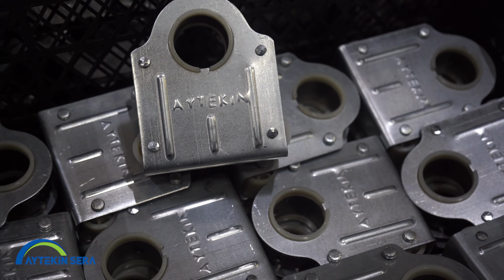Aytekin Sera AgTech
Aytekin teiene más de 50 años de experiencia fabricando todos los componentes necesarios para la construcción de invernaderos de media y alta tecnología